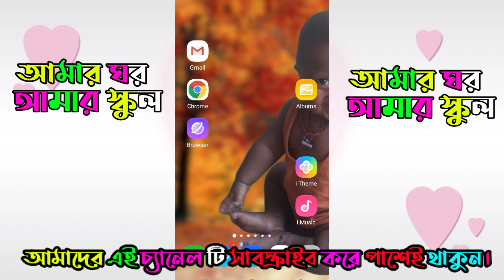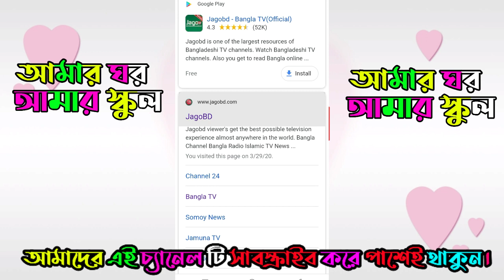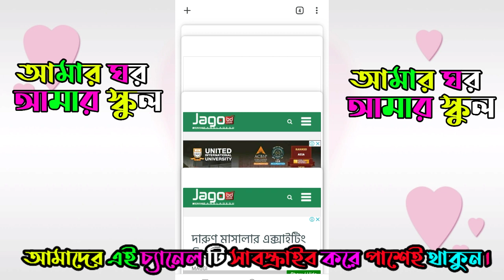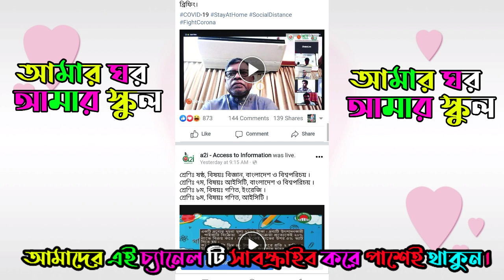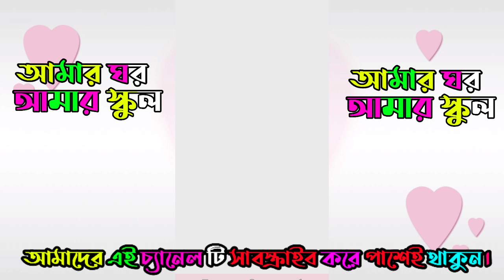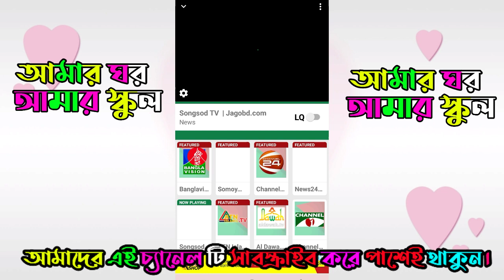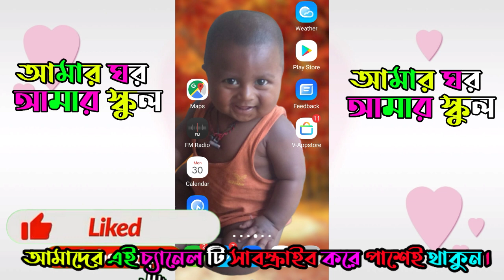আমার ঘরে আমার স্কুল |Amar Ghore Amar School| Sangsad TV Online|Six to Ten LiveClass|সংসদ বাংলাদেশ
আমার ঘরে আমার স্কুল | Amar Ghore Amar School| Sangsad TV Online Class |Class Lecture for student
Every day, classes will begin at 9am and continue until 12pm. The broadcast will start again from 2pm and will go on till 5pm. State-run Bangladesh Television and Sangsad TV will start airing lessons for students of class VI to class X from Sunday as educational institutions have been shut until April 9 to prevent the spread of coronavirus.Education Minister Dipu Moni said academic programs for students of class VI to class X would be aired by Sangsad TV from March 28 from 9 am to 9pm,
৬ষ্ঠ শ্রেণী: ইংরেজি এবং বিজ্ঞান
মাননীয় প্রধানমন্ত্রী শেখ হাসিনার উদ্যোগে শিক্ষার্থীদের জন্য শিক্ষা মন্ত্রণালয়ের একটি অসাধারণ কর্মসূচি “আমার ঘরে আমার স্কুল”।
চলমান শিক্ষা প্রতিষ্ঠান বন্ধকালীন সময়ে ৬ষ্ঠ-১০ম শ্রেণীর শিক্ষার্থীদের জন্য শিক্ষা মন্ত্রণালয় ‘সংসদ বাংলাদেশ টেলিভিশন’-এর মাধ্যমে বিষয়ভিত্তিক ক্লাস শুরু করার উদ্যোগ গ্রহণ করেছে। উক্ত ক্লাসে সাথে পাশাপাশি শিক্ষক বাড়ির কাজ দেবেন। শিক্ষার্থীরা স্কুল খোলার পর এই বাড়ির কাজ জমা দেবে, যা তাদের ধারাবাহিক মূল্যায়নের অংশ হিসেবে বিবেচিত হবে।
আগামীকালের রুটিন (২৯ মার্চ, ২০২০):
সকাল ৯টা থেকে দুপুর ১২টা
৭ম শ্রেণী: বাংলাদেশ ও বিশ্বপরিচয় এবং বিজ্ঞান
৮ম শ্রেণী: গণিত এবং ইংরেজি
৯ম শ্রেণী: তথ্য ও যোগাযোগ প্রযুক্তি এবং গণিত
ক্লাসসমূহ দুপুর ২টা-বিকাল ৫টা পর্যন্ত পুনঃপ্রচার করা হবে। পরবর্তীতে ক্লাসসমূহ কিশোর বাতায়নে পাওয়া যাবে। কিশোর বাতায়ানে ক্লাসসমূহ দেখতে ভিজিট করো

Amar Ghore Amar School|আমার ঘরে আমার স্কুল | Online Class | Sangsad TV |সংসদ টিভি| Live Class

করোনাভাইরাসের সংক্রমণ রোধে দেশের সব ধরনের শিক্ষা প্রতিষ্ঠান বন্ধ। এ অবস্থায় আজ টেলিভিশনে বিকল্প পাঠদান কার্যক্রম শুরু হচ্ছে। সকাল ৯টা ৫ মিনিটে সংসদ বাংলাদেশ টেলিভিশনে ষষ্ঠ শ্রেণির ইংরেজির পাঠদান দিয়ে এ কার্যক্রম শুরু হবে। ‘আমার ঘরে আমার স্কুল’ শীর্ষক এ কর্মসূচির মাধ্যমে ষষ্ঠ থেকে নবম শ্রেণি পর্যন্ত প্রতিটি শ্রেণির বিষয়ভিত্তিক পাঠদানের আয়োজন করেছে মাধ্যমিক ও উচ্চশিক্ষা অধিদফতর।